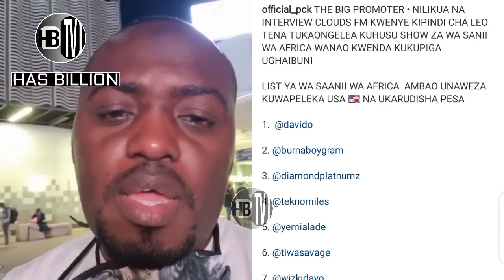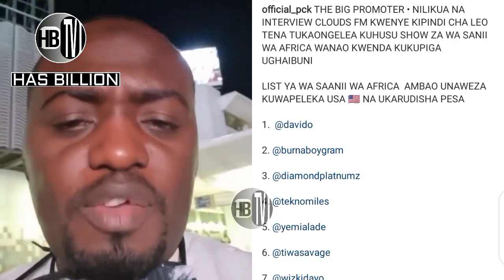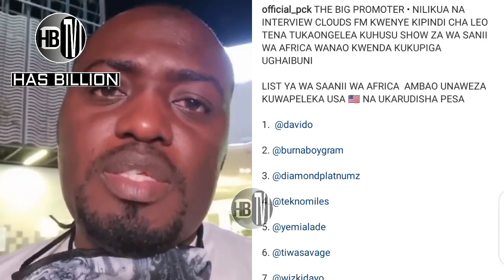HARMONIZE asababisha PCK kushambuliwa hadi huruma - KOSA LILIANZIA HAPA.